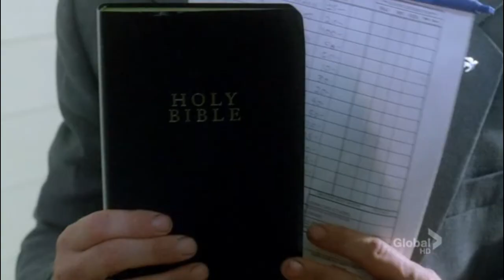Prison Break: T-Bag vs. Bible Salesman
One of the best scenes in the Prison Break franchise, T-Bag once again showed us why he was so adorable and famous actor to the fans, with his extraordinary acting skills and his face expressions that we loved him so much for. ^^
Thank you Robert Knepper. ^^